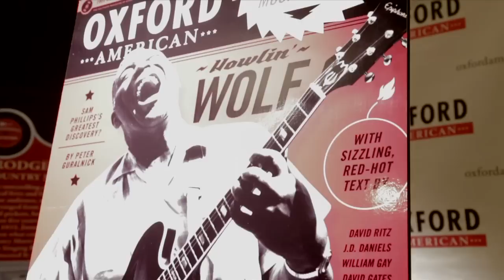Launch of Oxford American's 2011 Southern Music Issue with Mississippi Gov. Haley Barbour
The Oxford American magazine launched its 2011 Southern Music Issue at Square Books in Oxford, Mississippi, with Gov. Haley Barbour.